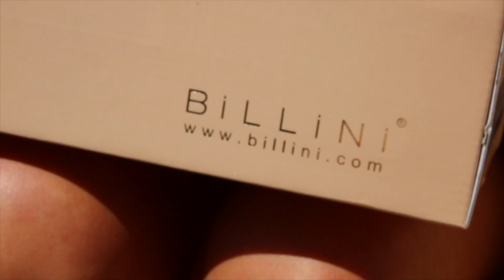☀ SUNDAY SESSION ☀ presented by PRINCESS POLLY & BENEFIT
Sydney Harbour ✓
Luxe yacht ✓
Influencer gal pals ✓
Good vibes ✓

The Benefit Cosmetics X Princess Polly Sunday Session was LIT 🔥

Billini Shoes
Quay Australia
Lack Of Color
Jacob's Creek
Peta & Jain
Twisted Yoghurt